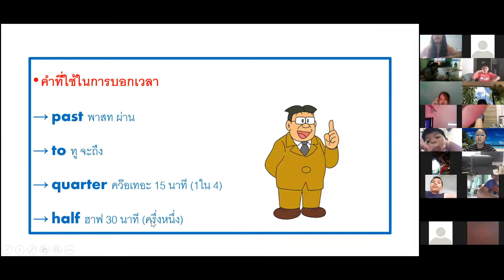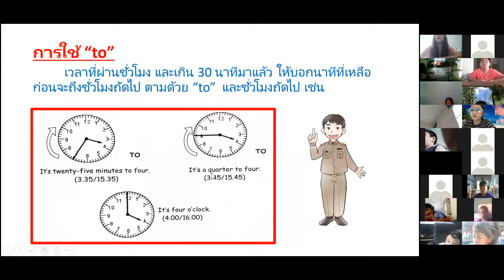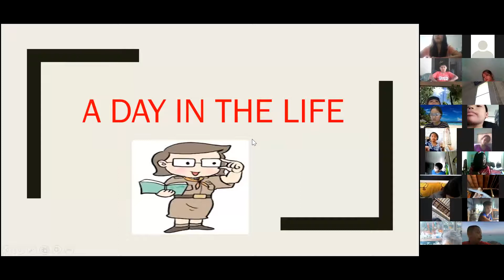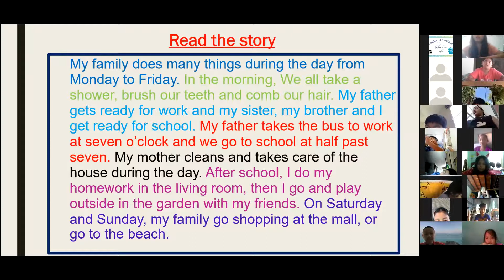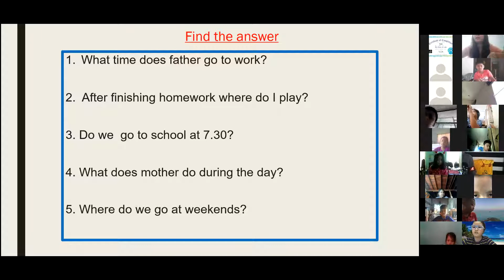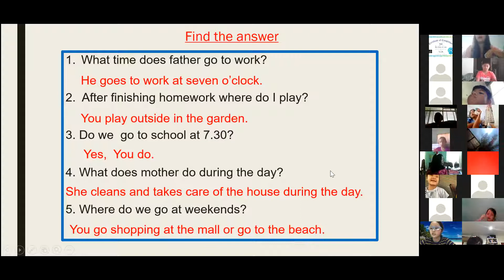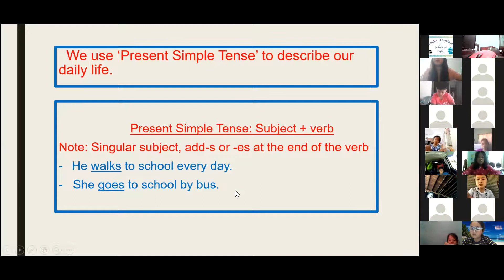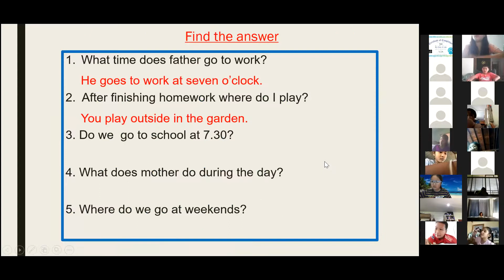วิชาภาษาอังกฤษ เรื่องA day in the life. ป.3